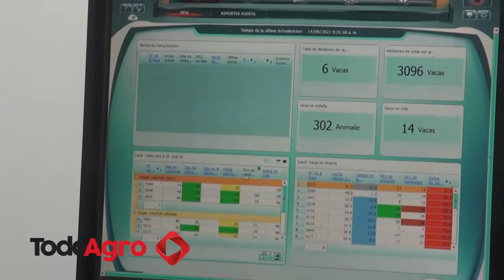Monitoreo animal inteligente para tambos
La empresa Villa Nueva SA, representante oficial de la tecnología Allflex para Argentina, ya tiene más de 100.000 collares funcionando. A poco más de una década recolectando datos en tambos de todo el país, la firma cuenta con su propio equipo de capacitadores y un servicio posventa de acompañamiento exclusivo. Kevin Díaz Cervigni, responsable de servicio técnico, explica las bondades de una tecnología que permite anticiparse a los problemas, brindando bienestar animal y humano.